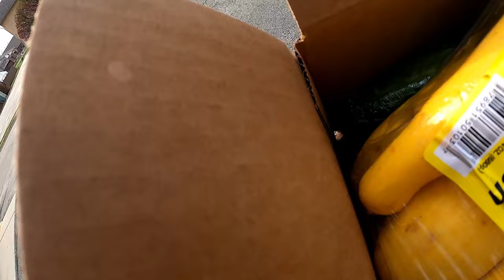Dive #09: Strawburied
A broke single millennial braves the harsh conditions to hunt and harvest free food. A dumpster diver so brave he turned his adventure into a video. Biscutts the raccoon, nay trash panda. Forager of the finest quality garbage in a town near YOU